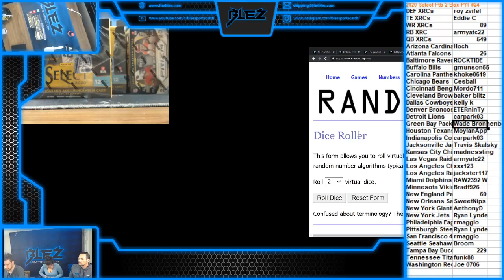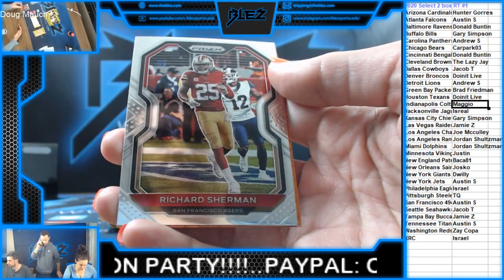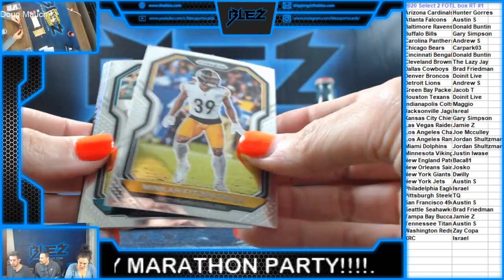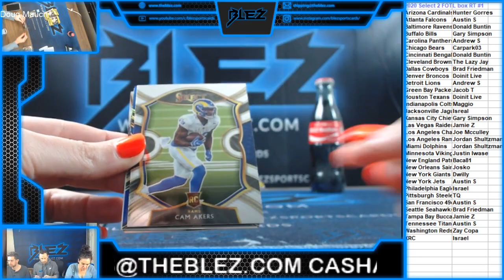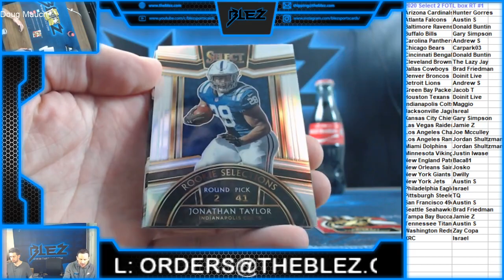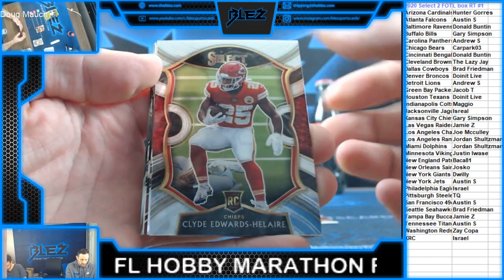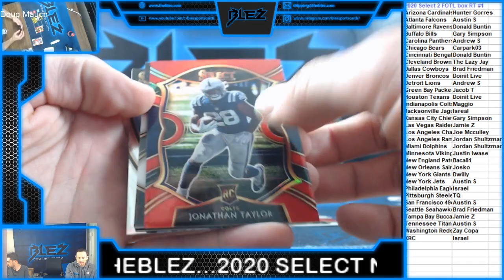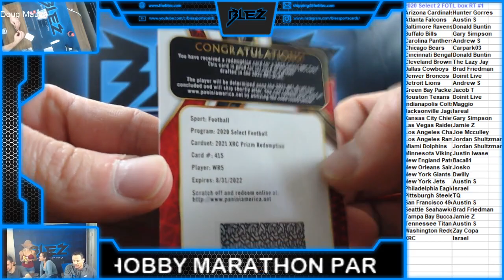2020 Select NFL FOTL 2 Box RT #1